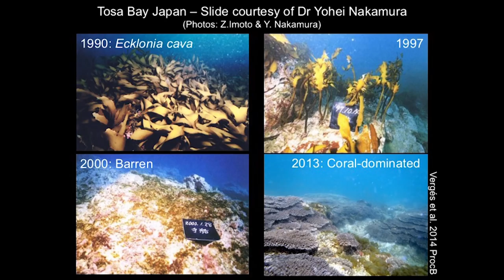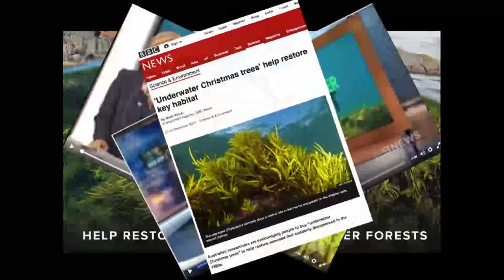Underwater Forests and the Rise of Ocean Optimism | Adriana Verges | TEDxUNSW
Global warming is bad and we're all doomed. Right? Partially. Dr Adriana
 Verges shares her journey to restore life to a previously thought, extinct marine plant and
 outlines how we can re - establish underwater forests.

Marine ecologist Dr Adriana Verges is Senior Lecturer and Deputy Director at the UNSW Centre for Marine Bio-Innovation. Her research focuses on the ecology and evolution of marine trophic interactions (i.e. who eats who in the sea). Adriana’s most recent work centers on the restoration of algal forests and the impacts of climate change on the marine environment. She has worked in coral reefs and temperate ecosystems around the world, from the Mediterranean Sea to the Indian Ocean. Adriana’s love for science has seen her become a member of the CSIRO's Scientists in Schools program, in which she curates the 'Science & Storytelling' documentary series at the Australian Museum.